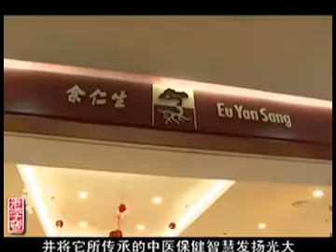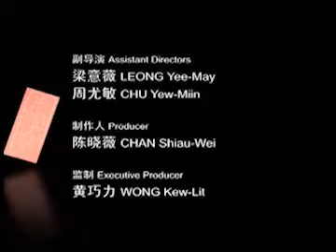老字号 - 余仁生(Eu Yan Sang) - Part 4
Eu Yan Sang was founded in 1879 with the mission of "Caring for Mankind" , and has been listed on the Singapore Exchange as Eu Yan Sang International Limited since 28 July 2000.